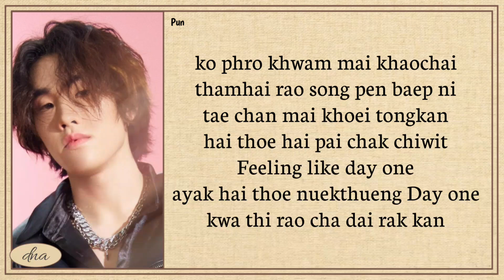Pun ~ Day One Lyrics Easy